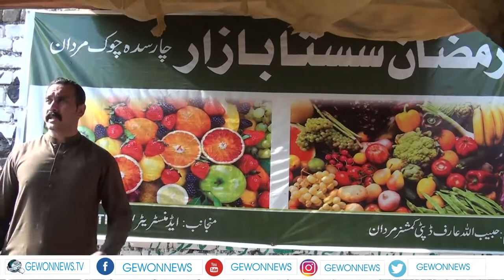ضلعی انتظامیہ کا بنایا گیاسستابازار کیسی کام نہ ایا